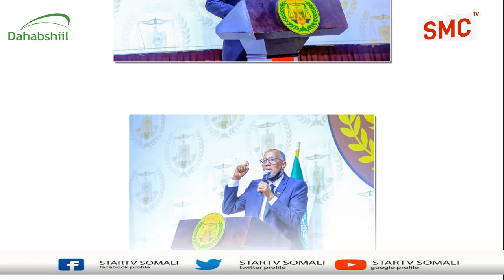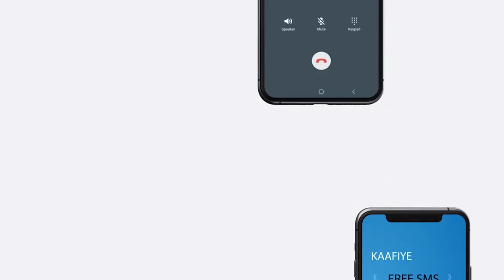Madaxweynaha Somaliland ayaa Shacbiga Ku Hambalyey Xuska 33 Guurrada Gudo-galkii SNM